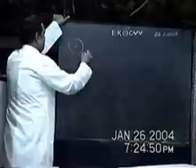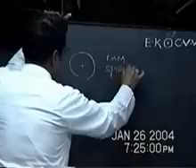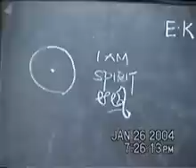ASTROLOGY CLASS 1 BY DIVINE MASTER M R L RAO GARU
Astrology classes by divine Master M.R.L. GARU